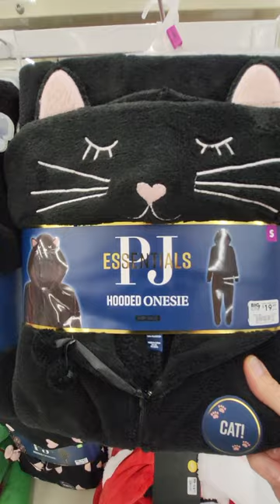HALLOWEEN FANS - BLACK CAT FULL PJ'S HOODED ONESIE PAJAMAS - RARE FIND - SHOPPING AT BIG LOTS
SHORTS SHORT VIDEO - HAVE THE SPOOKY SEASON ALL YEAR LONG - $19.99 - MEOW